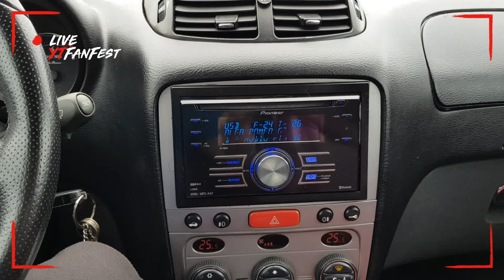24. rujna 2018.